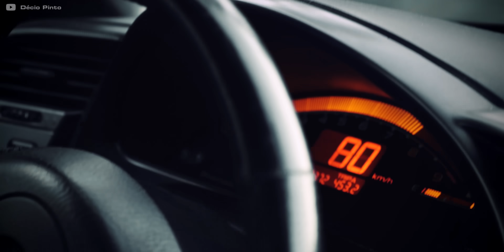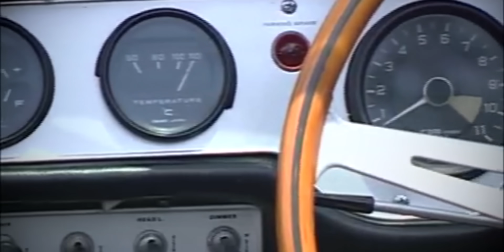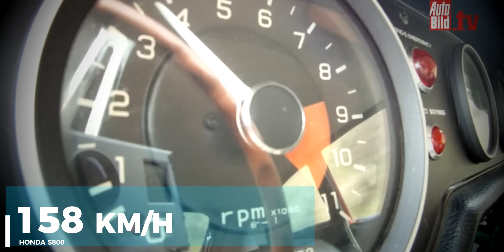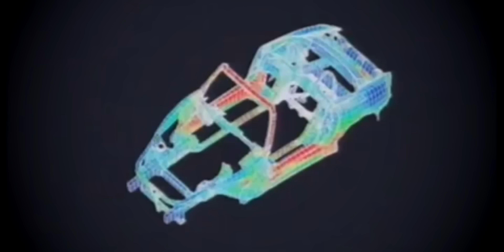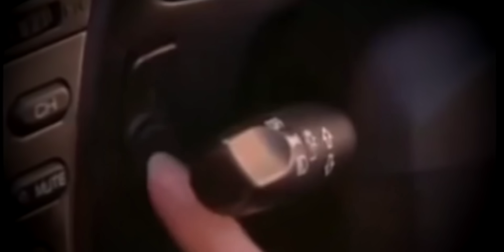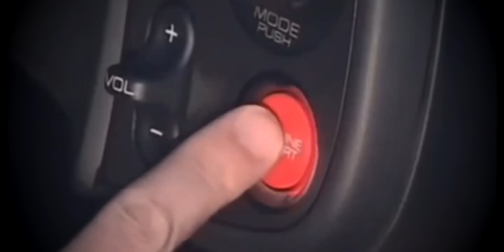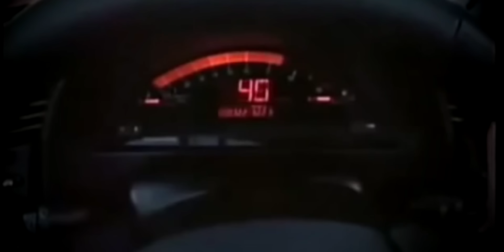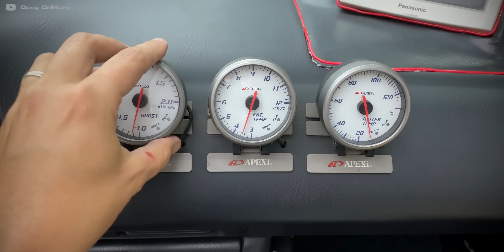Wyjaśniam fenomen Hondy S2000 i silnika F20C. Zaawansowane japońskie rozwiązania w małym sportowcu.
Playlista:
• Captain Qubz - High dosage
• Tobias Bergson - Movement
• Fassounds - Balearic Islands
• I am Fowler - Money goes
• Young Rich Pixes - Percussion
• Gumi - Elastic life
• Latchmere - Karma
• Red City Hero - Cheer up
• Fassounds - Be yourself
• Fassounds - Bring down the roof
• Anton Vlasov - Tornado

This video is fair use under copyright law because it is transformative in nature, uses no more of the original than necessary and has no negative effect on the market for the original work.

N E W T Y P E S2000 - Short by project NV
youtu.be/cqcahSTiyVo

CLEAN STATIC - Honda Accord by Gl4ever08
youtu.be/zQaFRF6Sx28

Honda S2000 Promo by Décio Pinto
youtu.be/w36CswdaMlc

Luca's Honda Civic | A VTEC Night Story by C.C. Media
youtu.be/Ip1eY8Qc7so

Honda S500 / S600 / S800: the highest-revving sports car by Hagerty
youtu.be/1BdhHtgPvKY

Jay Leno's Big Fun with Small Classics by MyClassicCarTV
youtu.be/-qkuo0t99IE

Honda S800 Coupé 1969 by ERClassics - No1 Online Classic Car Dealer
youtu.be/CnN-oXSxojc

67 Honda S800 Coupe with Fuel Injection by H-Tune
youtu.be/sVwDo2mjEnY

Daniel Wu's Show-Stopping Honda S800 by Hoonigan AutoFocus
youtu.be/A5jUK1EkX_M

9k-Mile AP1 Honda S2000: Silverstone on Red by Asphalt Icons
youtu.be/gclYhilTLSE

The new BMW 4 Series Convertible by BMW
youtu.be/V3xH873FMkA

2002 Honda S2000 - POV Test Drive by Winding Road Magazine
youtu.be/wbkg8cQTE7Y

2003 Honda S2000 AP1 by Cylinder Scene
youtu.be/eYWvO6qwLh4

Mi Turn S2K Cinematic NZ by Xenon Media
youtu.be/hqWsnivZlYg

Honda S2000 ACCELERATION 0-227 km/h 9000 RPM by AutoTopNL
youtu.be/BvjHdaw2OpU

Vossen Forged Ferrari 458's by VossenWheels
youtu.be/XLz1izVT4Z0

Too Soon Junior!-Honda S2000 AP2 Review by ThatDudeinBlue
youtu.be/Cldtt51JLIk

Built K24 S2000 Update by Evan Shanks
youtu.be/huazGfDvaDM

2008 Honda S2000 CR Edition Hard Top by Maruyichi Auto
youtu.be/ioQ1vhm-vio

BUMBLEBEE Honda S2000 by ImpactBlue Studios
youtu.be/9HUSjg4OHAc

This Honda S2000 Is a "Fast and the Furious" Movie Icon by Doug DeMuro
youtu.be/4LAGNeE5pjA

Tsukuba Time Attack Inspired Build by THE-LOWDOWN.com
youtu.be/Kjk4zwXwkm8

New Honda NSX by TCar
youtu.be/avRe1sTVE8E

Honda S660 by 7Otani Media
youtu.be/RlACUxKdE-U